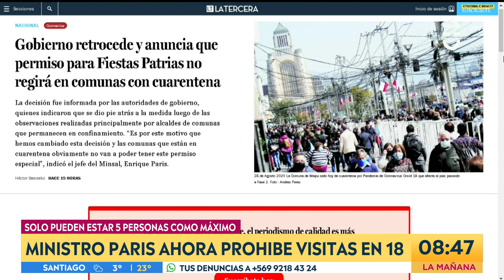FASE 2: Recoleta y San Miguel y otras 4 comunas pasan a Transición - Contigo En La Mañana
Durante esta jornada seis nuevas comunas de la Región Metropolitana entrarán a Fase 2.

Recoleta, La Cisterna, La Granja, San Joaquín, San Ramón y San Miguel son las comunas que pasarán a la denominada etapa de Transición del Plan Paso A Paso.